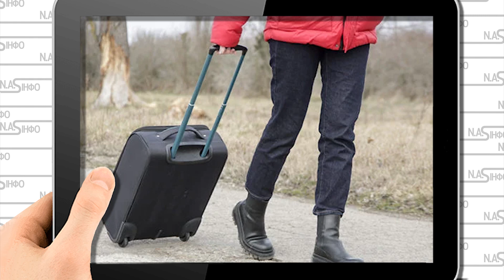Просто на співбесіді! Маріупольчанка шокувала - на Ростов. Від цих слів мурашки по тілу